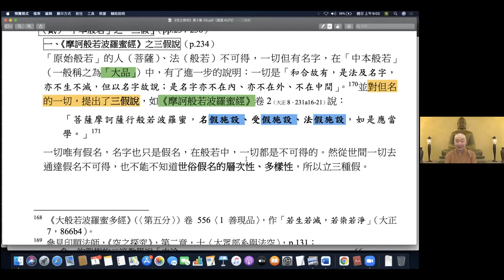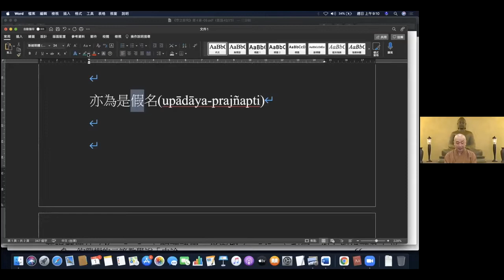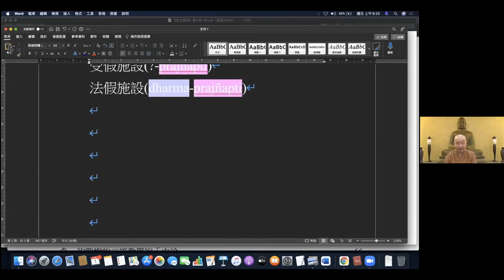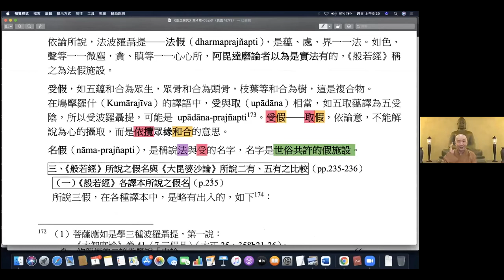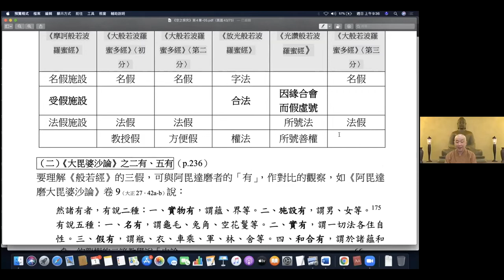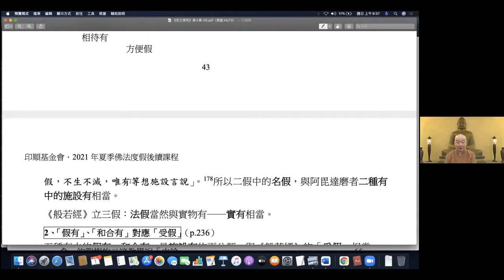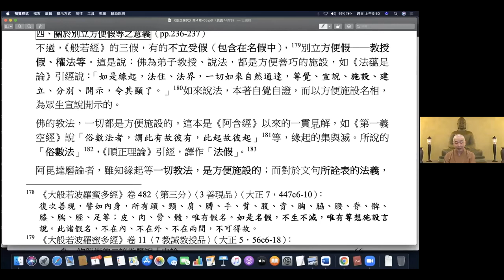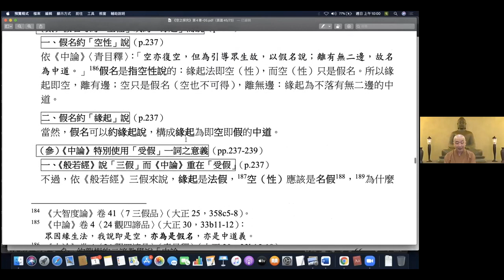2021-07-31 長慈法師 《空之探究》第四章 - 2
印順基金會 2021夏季佛法度假 後續課程
《空之探究》 第四章 龍樹──中道緣起與假名空性之統一